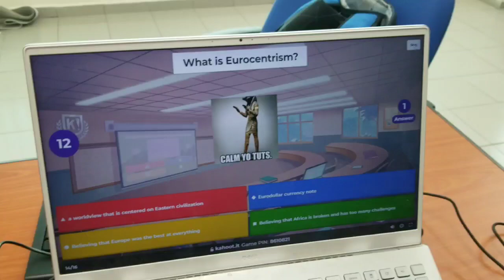KahootVideo 110123_FIS_1BEMM&2BMMI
UTeM
Datuk Assoc.Prof.Dr.Hj.Su'aidi Dato'Hj.Safei